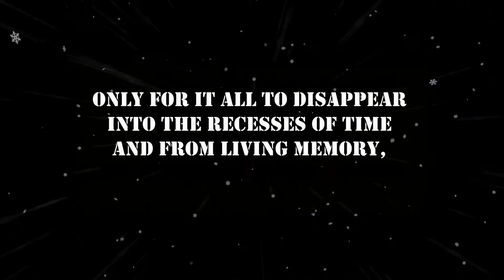Coming Soon...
The story is written; I'm working on these paintings as fast as I can!!!